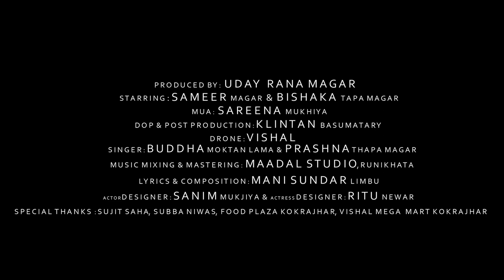के यो माया हो k yo Maya ho Nepali romantic song Buddha Muktan Lama PRASHANA Thapa Magar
PRODUCED BY : Uday Rana Magar
SONG  : K YO MAYA HO (के यो माया हो)
LYRICS & Compose Mani Sundar limbu
VOCAL: Buddha mokthan Lama & Prashna Darlami Magar
CAST  : Sameer Magar & Bishaka Magar
CHOREOGRAPHER
DIRECTION: Pranit Thapa Magar
STUDIO:Maadal Studio(Hemanta Siwakate)
CAMERA & EDITOR: Klintan Basumatary
DESIGNER: Sanim mukhiya & Ritu Newar
MUA  Sareena Mukhiya
SPECIAL THANKS :Sujit Shah,Subba Niwas,Food Plaza Kokrajhar, Vishal Mega Mart Kokrajhar.